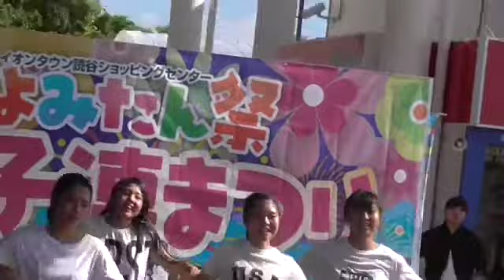読谷高校ダンス部 読子連まつり （ よみたん祭 ) 第１部 2018.8.4③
第3回読子連まつり （ よみたん祭 )を見学してきました♪

読谷高校ダンス部 読子連まつり （ よみたん祭 )  第１部 2018.8.4